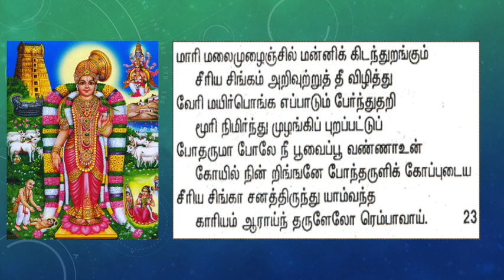23.Maari Malai|மாரி மலை|திருப்பாவை |THIRUPPAVAI|Sri Krishna Premi Swamigal(Sri Sri Anna)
THIRUPPAVAI -திருப்பாவை

By Sri Krishna Premi Swamigal (Sri Sri Anna)

to download full discourses.